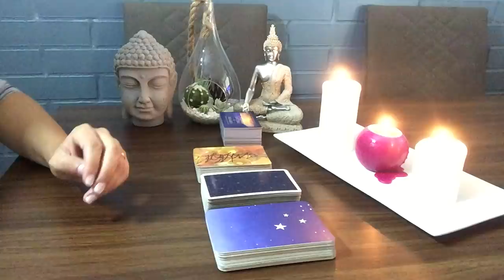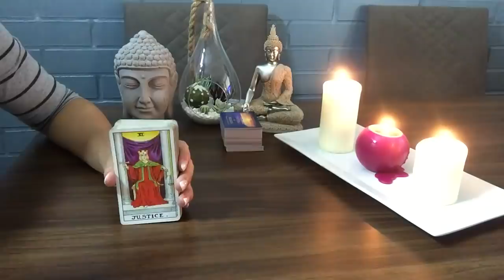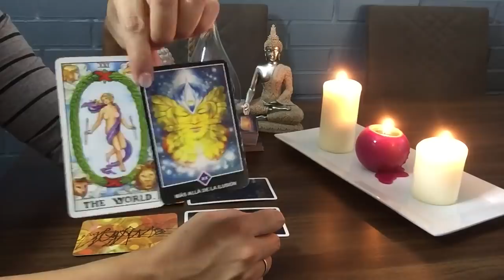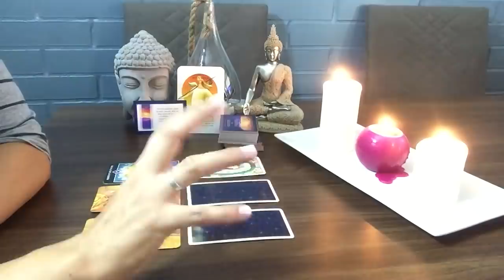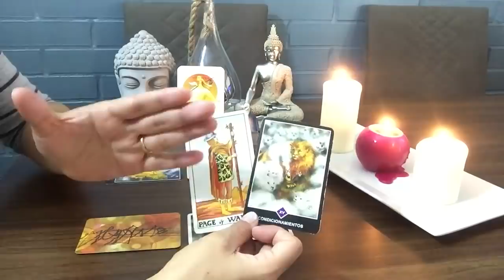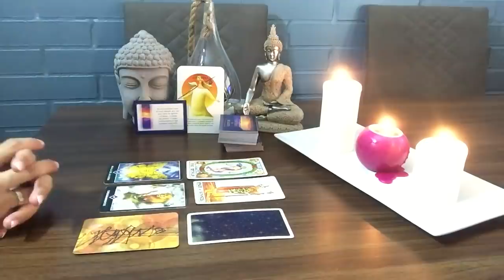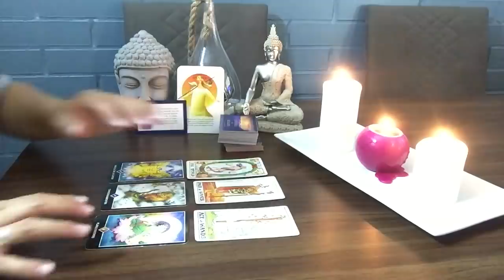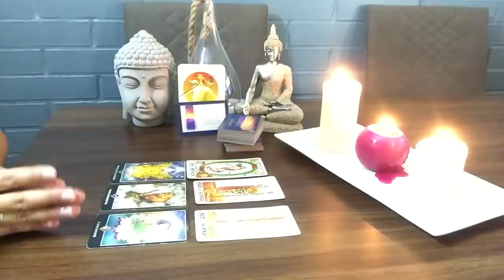CAPRICORNIO RECIBES LA VISITA DE UN ÁNGEL QUE LLENARÁ TU CORAZÓN DE AMOR. CUMPLES UN SUEÑO.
* RECUERDA QUE EL TAROT ES UNA GUIA ANTE CUALQUIER DECISIÓN QUE DESEAS TOMAR EN UN FUTURO CERCANO. TAMBIÉN DEBES SABER QUE ESTAS SON LECTURAS GENERALIZADAS... Y CIERTAS COSAS PUEDEN COINCIDIR, COMO OTRAS NO... ES PARTE DE CADA LECTURA... COMO CONSEJO, RESCATA LO QUE MÁS HAYA LLEGADO A TU CORAZÓN Y ACTIVALO HACIENDO LA UNION ENTRE DIOS Y TUS DESEOS MÁS PROFUNDOS*.